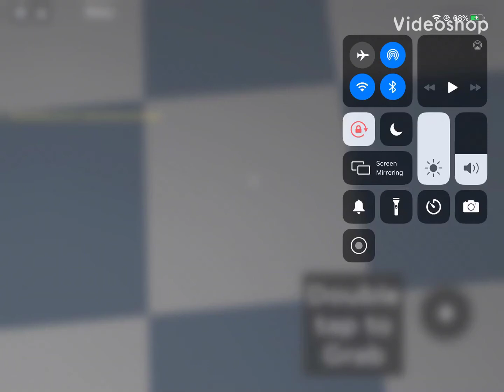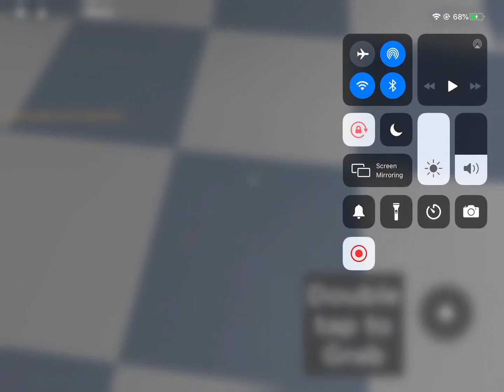Me and the bois cooking burgers (and failing)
10 likes and I’ll cook a burger